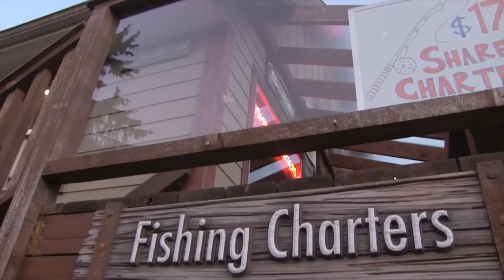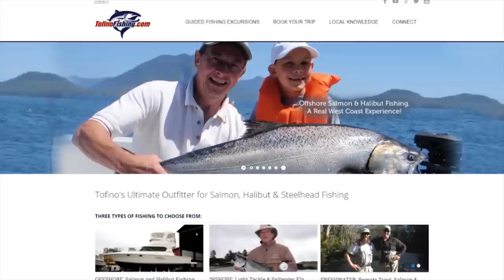Tofino BC Charter Adventure & Conconully Kokanee Fishing | NWFRTV #26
Experience epic saltwater sport fishing with the NWFR crew as they visit one of Canada's favorite west coast destinations, Tofino, BC.  Captain Rob Frawley and deckhand Gibson of Tofino Fishing puts on a clinic for Chinook salmon, BIG Ling Cod,  and more. Ton's of tips and tackle talk on what gear to use, what tackle to chose, and more when going after tyee (AKA chinook) salmon, monster ling cod, and offshore saltwater fishing in general.

Then Jerrod Gibbons of Okanagon Valley Guide Service takes a group out in support of Youth Outdoors Unlimited and shows off some fat Conconully kokanee. Jerrod offers tips on corn cure for kokanee, and talks other great he uses to catch these great tasting landlocked salmon.

Northwest Fishing: northwestfishing.net